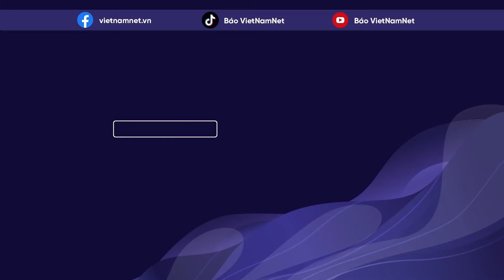12 quốc gia và khu vực ra tuyên bố chung về tình hình Israel - Lebanon | Báo VietNamNet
Theo thông cáo báo chí từ Văn phòng Thủ tướng Australia, 12 nước và khu vực gồm Mỹ, Australia, Canada, Liên minh châu  u (EU), Pháp, Đức, Italy, Nhật Bản, Saudi Arabia, Các Tiểu Vương quốc Arab Thống nhất (UAE), Anh, Qatar đã kêu gọi ngừng bắn ngay lập tức trong 21 ngày trên khắp biên giới Liban-Israel để tạo không gian cho ngoại giao hướng tới việc tìm kiếm một giải pháp ngoại giao phù hợp.